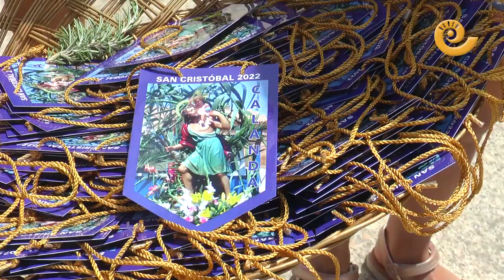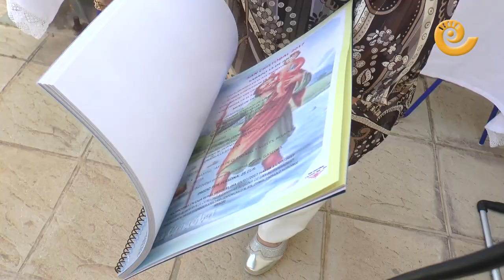Celebración SAN CRISTÓBAL | Calanda 2022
La cofradía de San Cristóbal de Calanda ha celebrado su fiesta en honor al patrón. Aunque la festividad es el 9 de julio se ha decidido celebrar el día 2 puesto que mucho chóferes tenían compromisos laborables. La jornada ha comenzado en un almuerzo con reparto de camisetas y después se ha oficiado una misa en el exterior del pabellón. Tras la eucaristía y el sonido de los cohetes se ha formado una procesión para bendecir los vehículos junto al monumento de San Cristóbal.